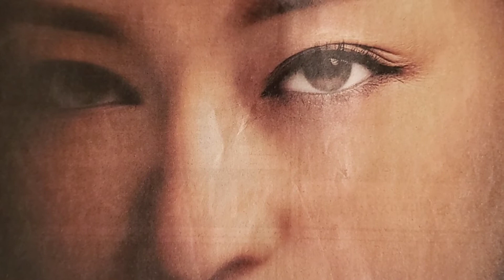🍈栗山千明 行動心理捜査官 楯岡絵麻